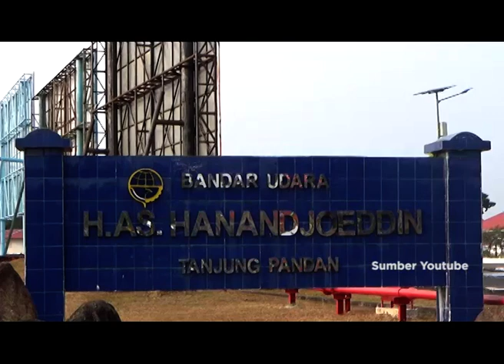PENGELOLAH BANDARA H A S HANANDJOEDDIN DIAMBIL ALIH ANGKASA PURA II